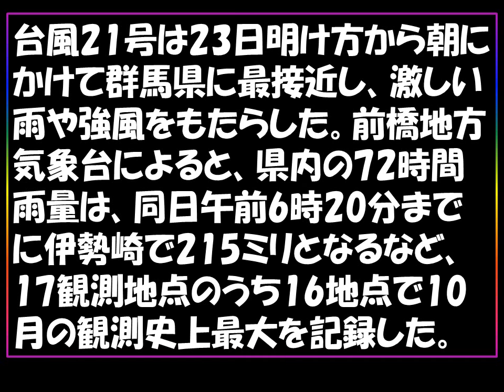The ボリクメンNEWS 爪痕生々しく 台風21号